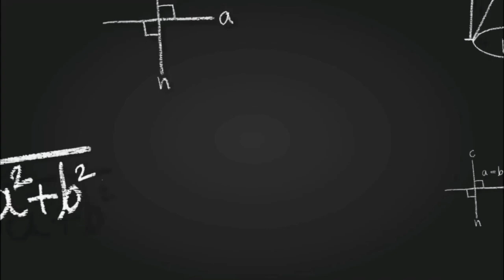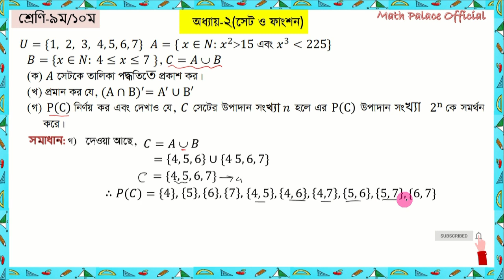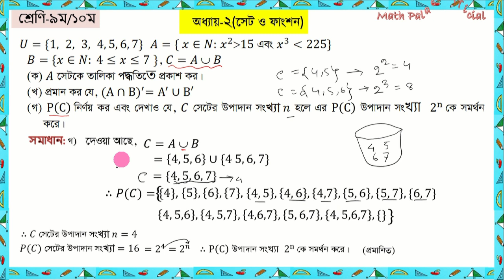২.১ সেট ও ফাংশন - 2.1 Set & Function - সাধারণ গণিত - General Math|| Creative Part_1|| সৃজনশীল প্রশ্ন